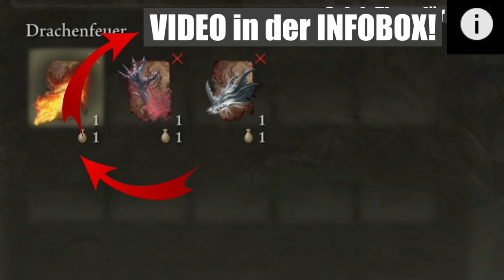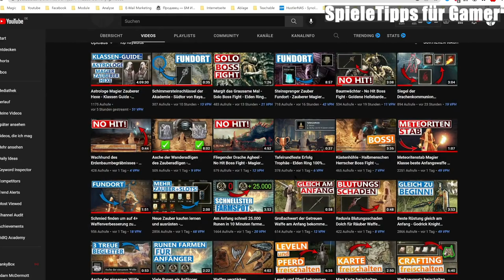Finger Siegel Insigne Fundort - Anrufungen kaufen und wirken - Zauberer Magier - Elden Ring Deutsch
Finger Siegel Insigne Fundort - Anrufungen kaufen und wirken - Zauberer Magier - Elden Ring Deutsch - Anfängertipps
0:00 - ANFANG
0:05 - Tafel der Gnade
0:17 - Finger Insigne/Siegel Fundort
0:36 - Anrufungen kaufen und wirken